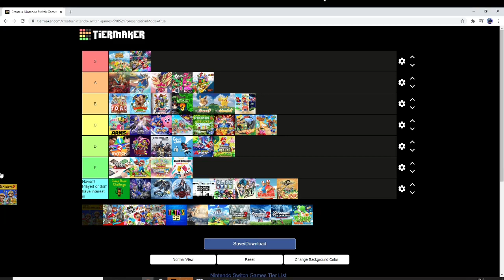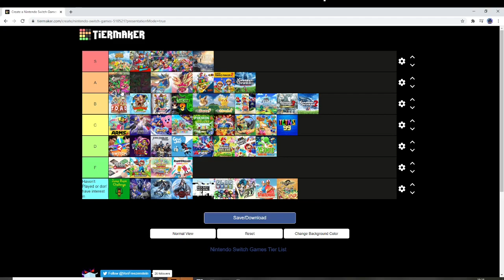Switch Games Tier List!